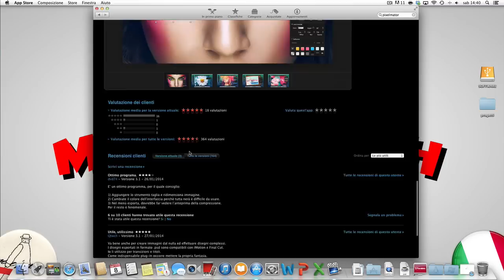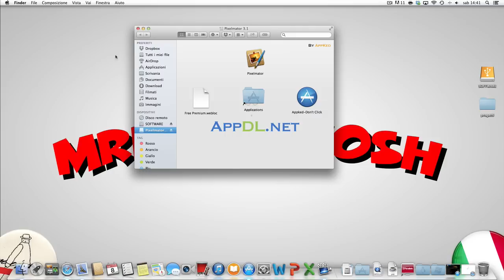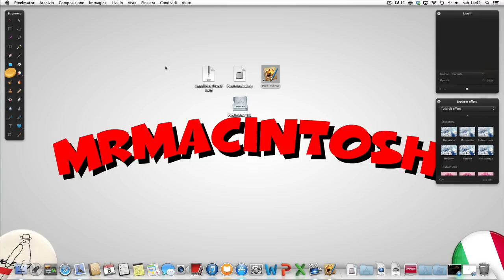Free Download Pixelmator 3.1 Mac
LEGGIMI TUTTA SONO IMPORTANTE

IL VIDEO E' SOLO ED ESCLUSIVAMENTE A SCOPO INFORMATIVO, NON MI ASSUMO ALCUNA RESPONSABILITÀ' DELL'UTILIZZO CHE POTRESTE FARE DEL MATERIALE FORNITOVI QUI SOTTO. TUTTO IL MATERIALE DA ME FORNITO IN QUALSIASI ALTRO VIDEO CHE POSSA ESSERE FRAINTESO COME VIDEO A CONTENUTO ILLEGALE NON MI APPARTIENE.
DOPO ACCURATE RICERCHE SONO ARRIVATO ALLA CONCLUSIONE CHE LA CONDIVISIONE DI MATERIALE PIRATA NON PROPRIO, NON E' UNA PRATICA ILLEGALE, INFATTI E' CONCESSA DA YOUTUBE!

P.S. Spero il video vi piaccia, non dimenticatevi di iscrivervi!!! :)